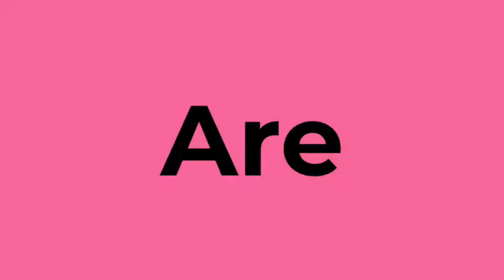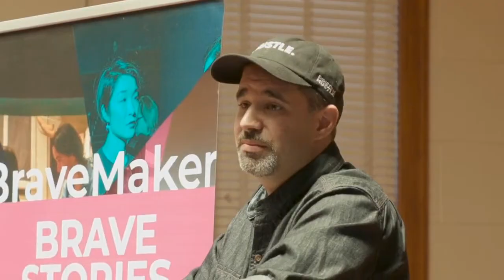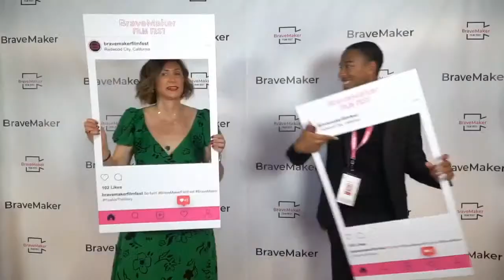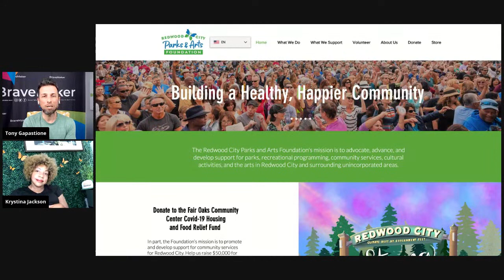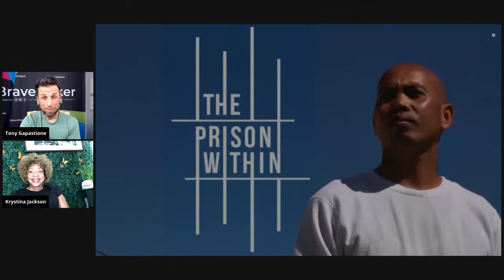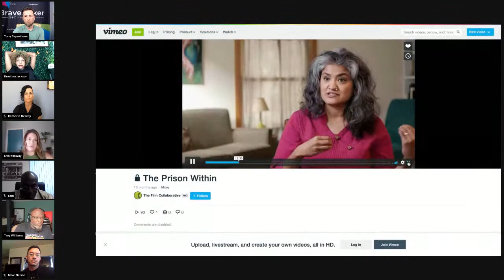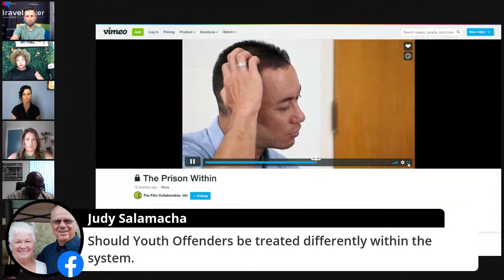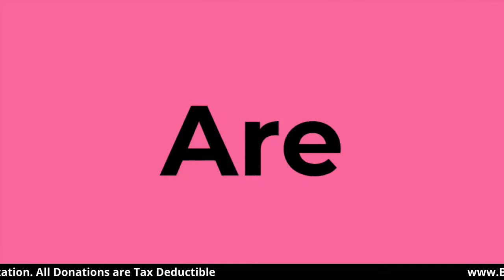Meet the documentary team behind THE PRISON WITHIN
Prisoners incarcerated for murder inside San Quentin Prison transcend the barriers of the punitive prison system by working with victims of violent crime to unearth the root cause of their own violence. Each character undergoes a radical transformation revealing how every human being, on both sides of the wall, can break out of their own personal prisons to stop the cycle of violence.

The Prison Within exposes the devastating impact untreated trauma has on individuals and communities through the powerful stories of survivors of violent crimes and prisoners incarcerated for murder in San Quentin prison. The prisoners and survivors come together and participate in the Victim Offender Education Group (VOEG)—an innovative restorative justice program enabling prisoners to discover how the trauma they’ve experienced contributed to their criminality and to understand the impact their crimes have on their victims. Together, the prisoners and survivors confront and expose the pain, shame, and rage caused by the extreme trauma they’ve experienced throughout their lives.

We are asking the audience to set aside what they think they know about incarcerated people. Most people in prison are first a victim. Anger and violence stems from untreated trauma. When our justice system excludes the notion of rehabilitation, it necessarily perpetuates the cycle of violence by failing to address trauma. And the fallout from untreated trauma ultimately affects the entire community. This film serves as an example of how all people can change, how we can evolve as a community, and the power of connecting to the humanity in others, even those who have committed harm.

The Prison Within is narrated by Hill Harper (The Good Doctor, Homeland, CSI:NY, Covert Affairs) and author of Letters to an Incarcerated Brother, which speaks to the current mass incarceration crisis. Director Katherin Hervey, a former Los Angeles Public Defender and volunteer prison college instructor, is the first filmmaker to gain access to chronicle these intimate and revealing sessions inside San Quentin Prison.